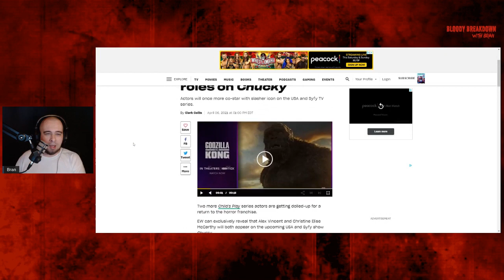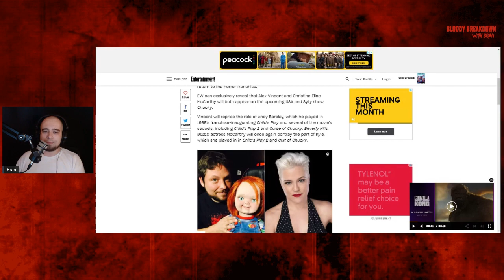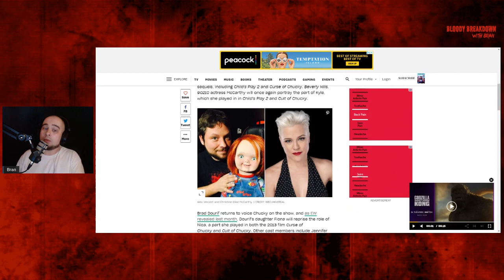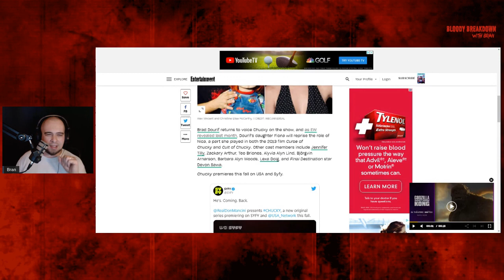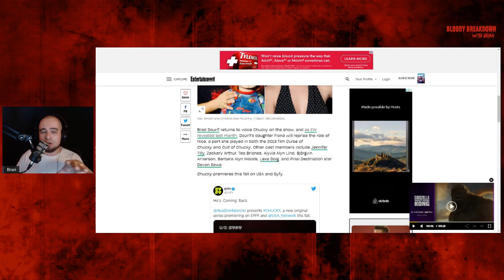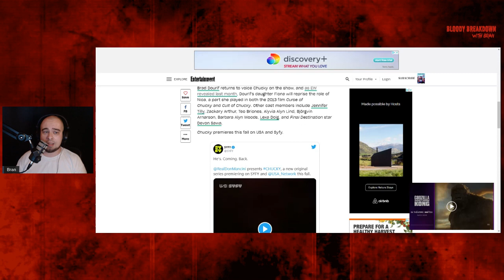Chucky TV Series - Andy & Kyle Confirmed